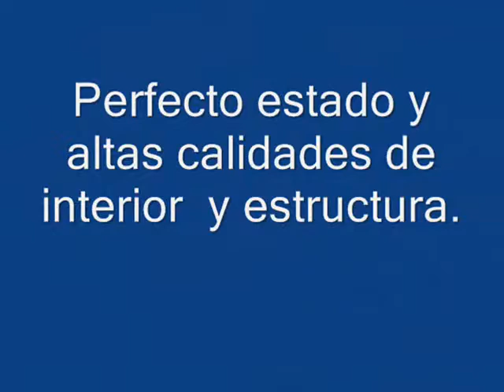SE VENDE. Casa en Nervión con 100 m2 de parecela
¿Deseas vivir en una CASA sin tenerte que ir a las afueras de la ciudad? ¿Qué te parece Nervión? ¡¡A tan sólo cuatro minutos a pie del Centro Comercial El Corte Inglés tenemos una que no te decepcionará!! Todas las ventajas de una vivienda unifamiliar: zonas exteriores como terraza, porche, patio; sin comunidad de vecinos, en calle tranquila y nada ruidosa; luminosa,... y en una zona con excelente comunicación y rodeada de todo tipo de prestaciones y servicios para una vida cómoda en familia. Cuenta con casi 100 m2 de parcela y una construcción de más de 160 m2 en tres plantas. Salón amplio, cocina, baño, aseo y cinco dormitorios. Armarios empotrados, dos máquinas para climatización central frío-calor, carpintería exterior de aluminio de palillería, suelos de mármol y gres y trastero en patio, son algunas de sus características. Cimentación con vigas de acero telescópico. ¡¡¡Si quieres visitarla, no dudes en llamarnos!!!